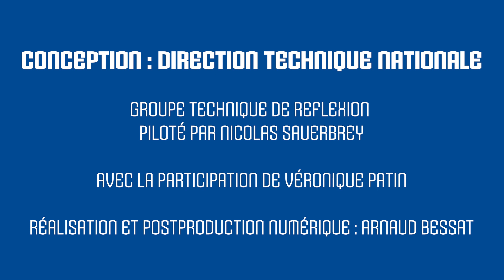17 La tête dans les étoiles voyage 3